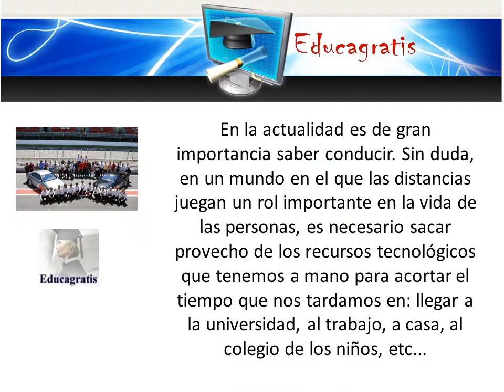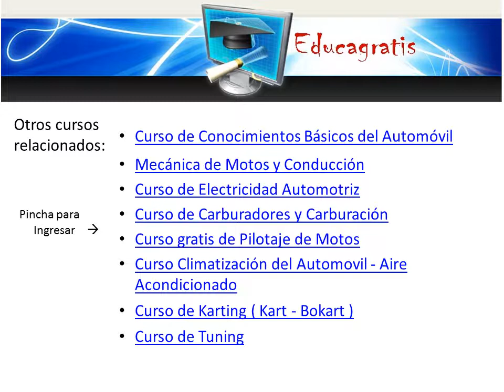Curso de Conduccion y Consciencia Automovilistica